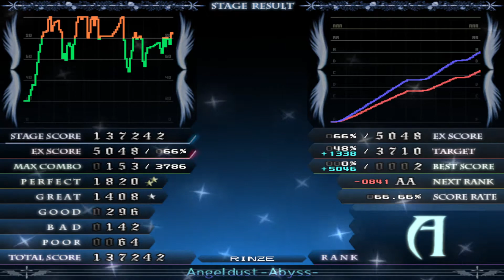★24 Angel dust -Abyss- aEASY CLEAR